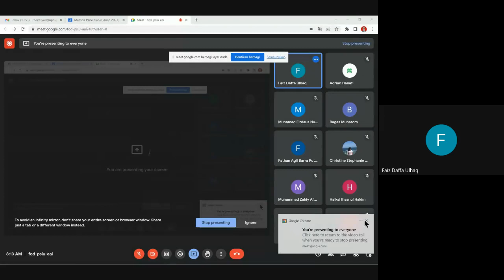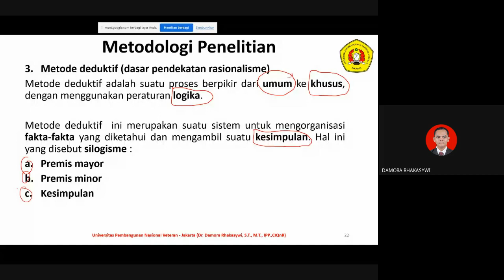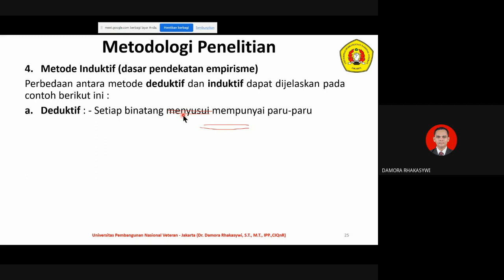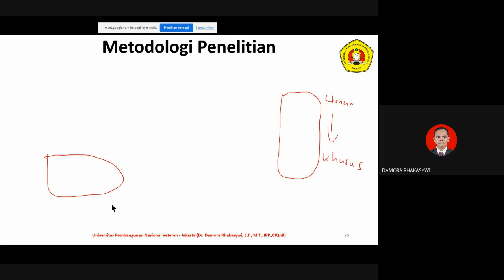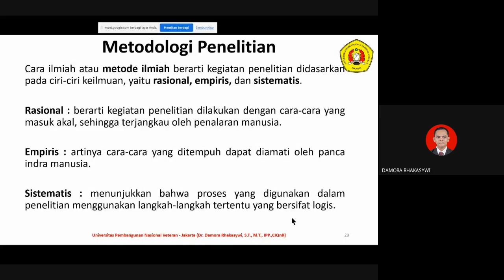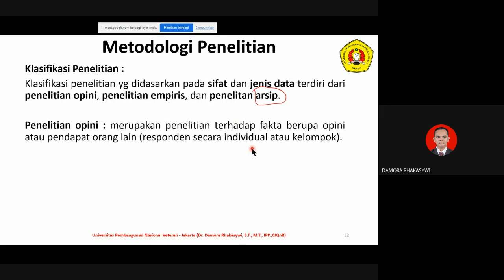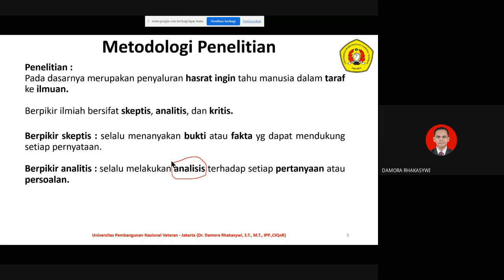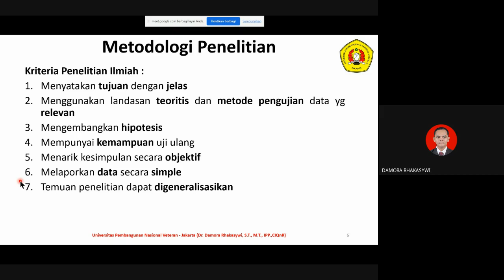PERTEMUAN-7 (14 April 2023)-KK_METODE PENELITIAN